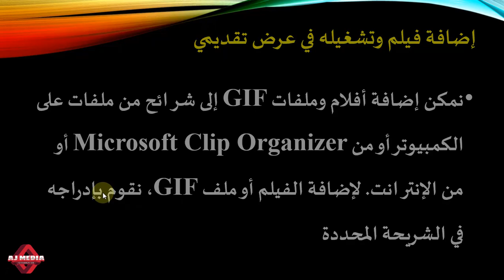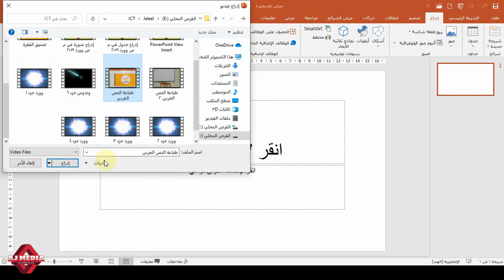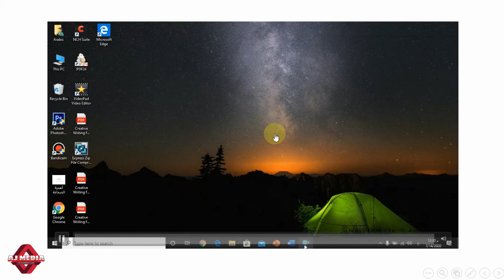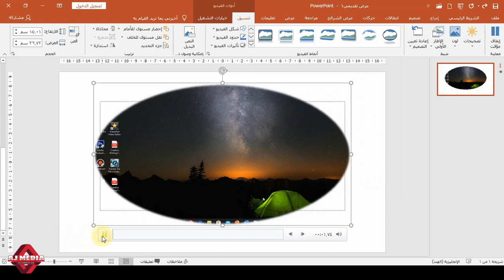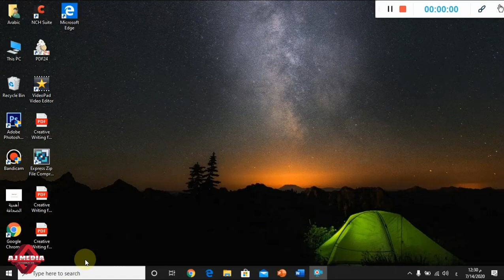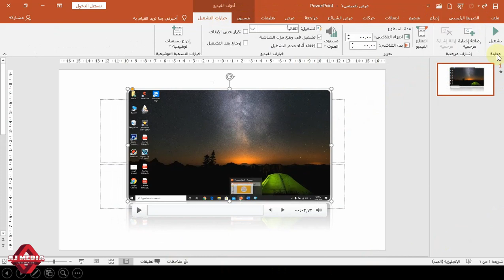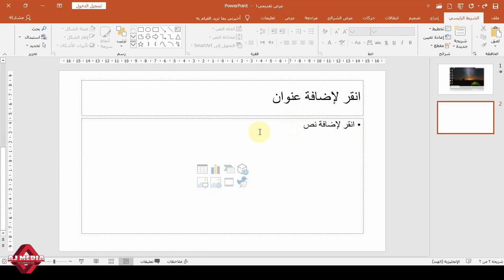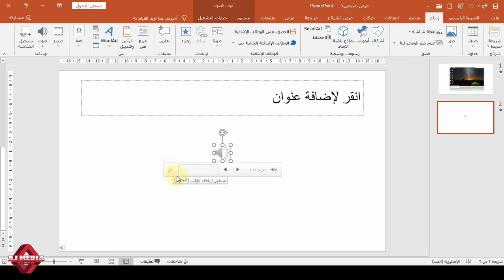Insert Film and Sound in PowerPoint Slides # إدراج الفليم والصورة في الشرائح في بوربوينت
A study material for Fifth Semester BA Arabic under University of Calicut for the Course Introduction to Information and Communication Technology  - A practical description about the steps to insert Film and Sound in PowerPoint Slides as per the content in the prescribed text book for the said course